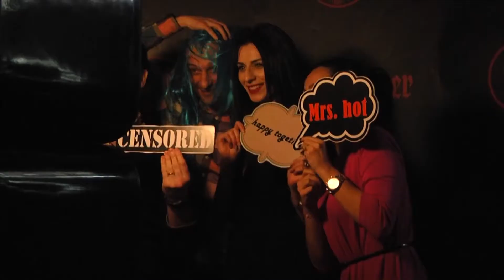Smoothie - Party O`Brothers Buzau